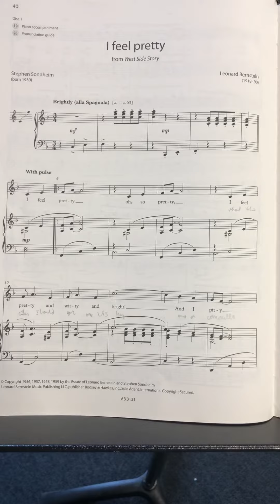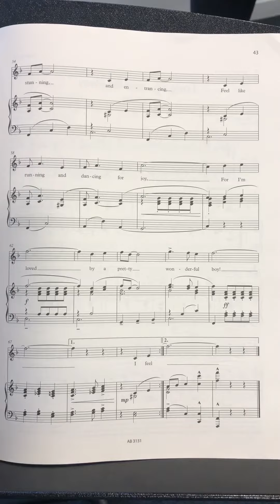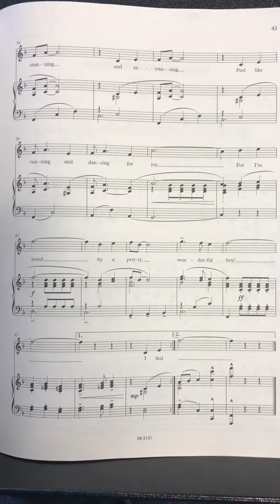I feel pretty ABRSM grade 4 accompaniment